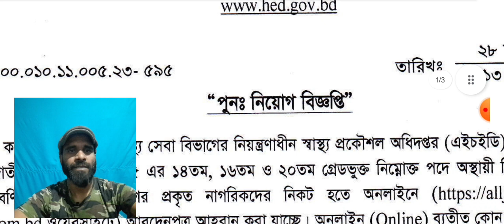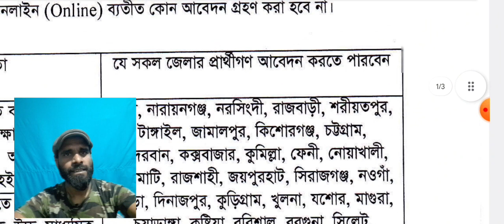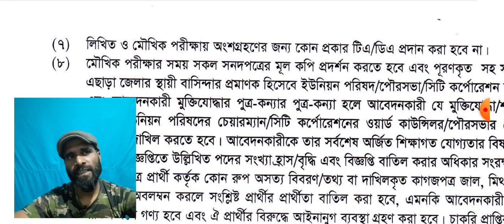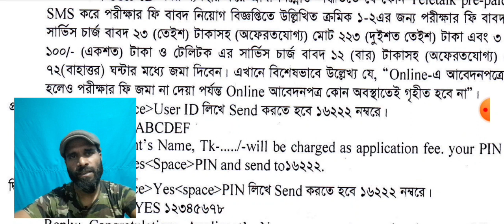স্বাস্থ্য অধিদপ্তর নিয়োগ ২০২৩ | Health Engineering Department Job Circular 2023 । new job news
স্বাস্থ্য প্রকৌশল অধিদপ্তর নিয়োগ ২০২৩, স্বাস্থ্য অধিদপ্তর নিয়োগ ২০২৩, HED Job Circular 2023, Health Engineering Department HED Job Circular 2023